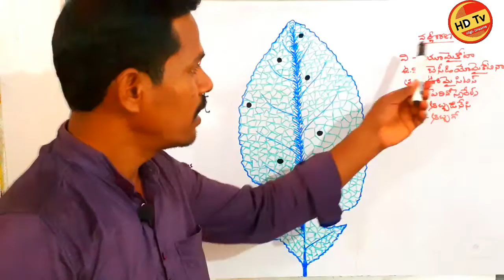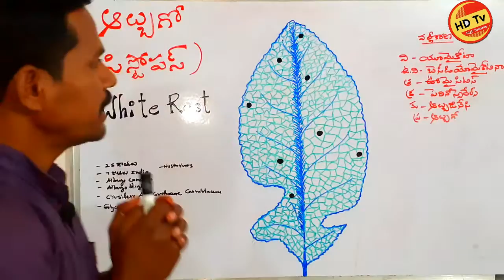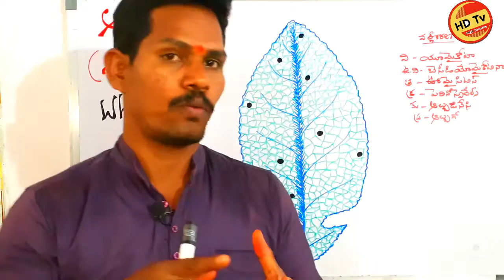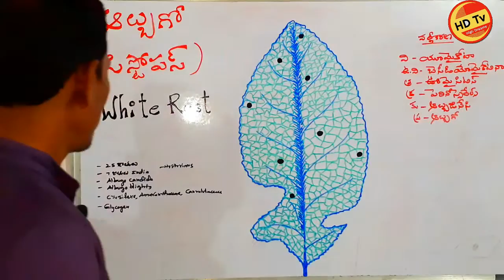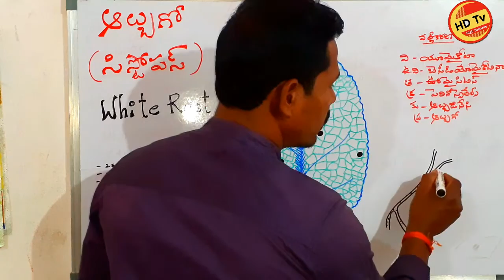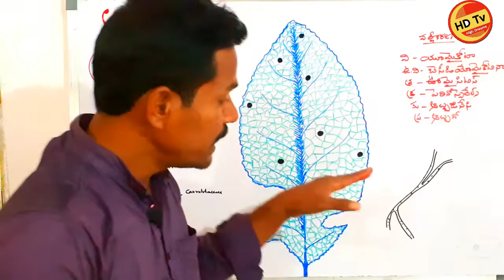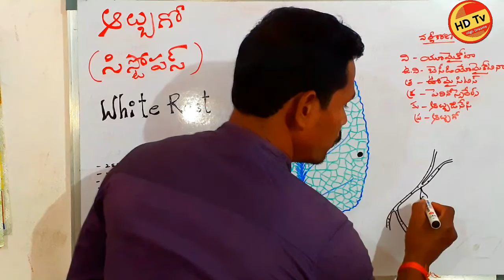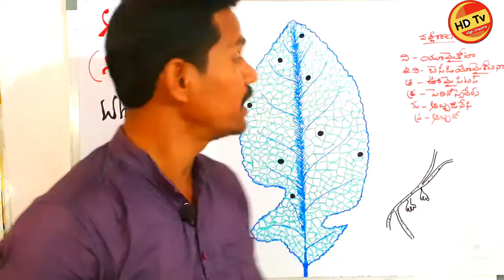ఆల్బుగో ALBUGO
Albugo White Rust Explained by : Laxminarayana lec. in Botany